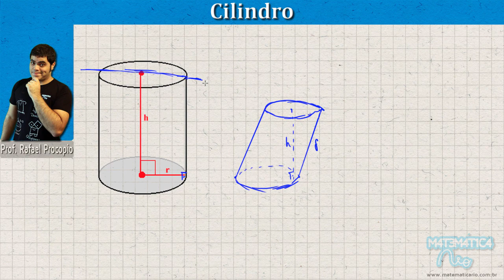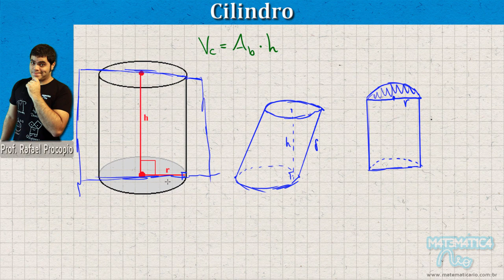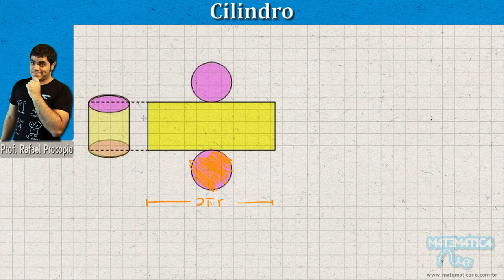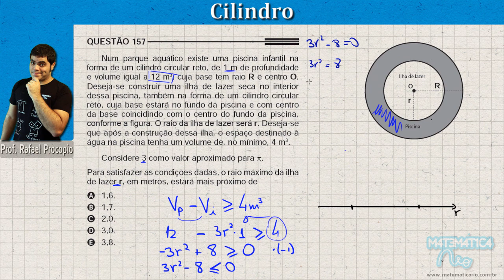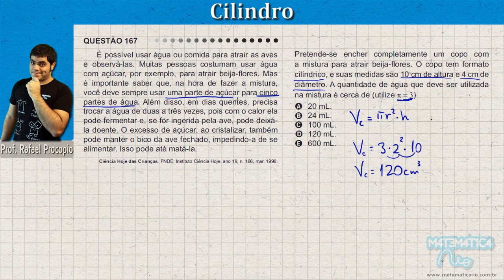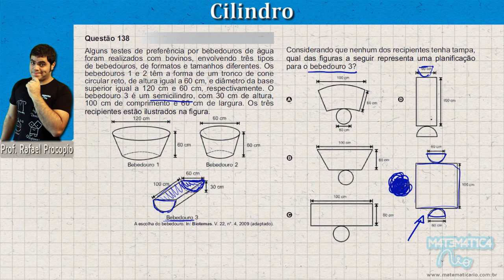Cilindros - Área da Superfície e Volume do Cilindro | Matemática do ENEM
Aula de Geometria Espacial para o ENEM, na qual tratamos dos cilindros. Vem comigo!